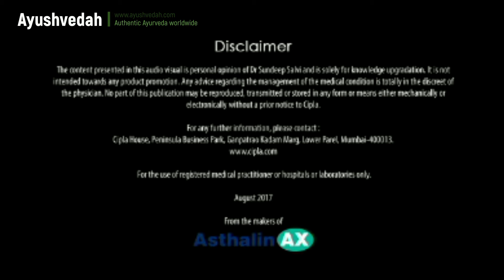Differentiating different types of cough by Dr.Sandeep Salvi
Dr.Sandeep Salvi: Director, Chest Research Foundation, PUNE; Mimicking  different types of cough, and the underlying respiratory problems. worth hearing.